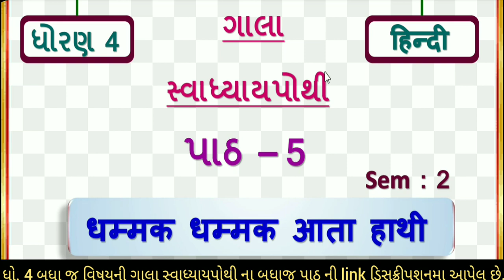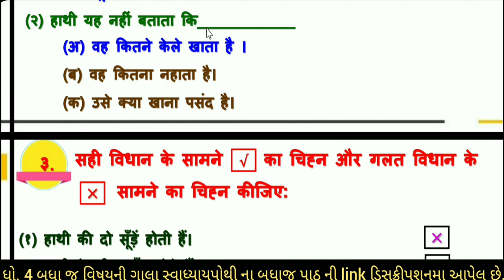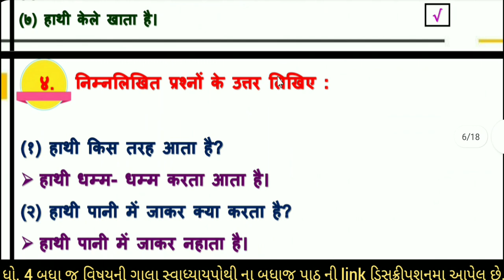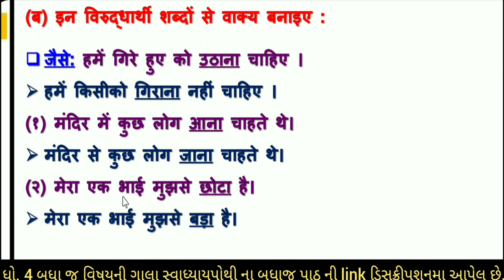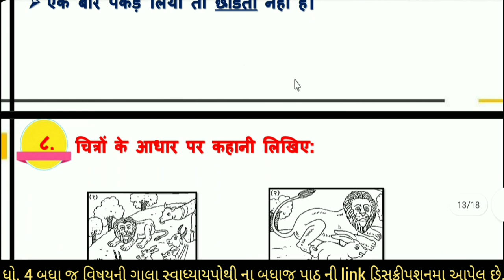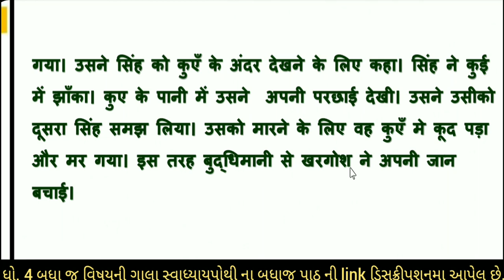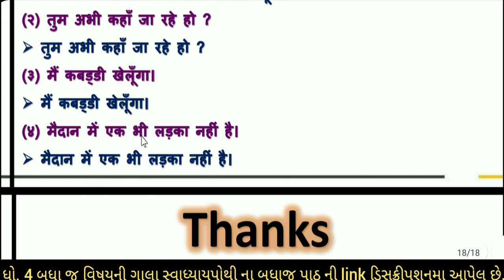std 4 hindi - dhoran 4 hindi part 5 swadhyay pothi - std 4 hindi ch 5 gala swadhyay pothi - part 5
dhoran 4 hindi | swadhyay pothi | ch 5 | dhmak dhamk aata hathi | sem 2 | gala swadhyay pothi | std 4 | std 4 hindi part 5 gala swadhyay pothi sem 2 | dhoran 4 hindi ch 5 gala swadhyay pothi sem 2

∎ ધોરણ 4 બધાજ વિષયની ગાલા સ્વાધ્યાયપોથી  ની લિન્ક

⇒ પર્યાવરણ સ્વાધ્યાય પોથી ના બધાજ પાઠ ની લિન્ક

⇒ ગણીત સ્વાધ્યાય પોથી ના બધાજ પાઠ ની લિન્ક

gala hindi swadhyay pothi dhoran 4
gala swadhyay pothi dhoran 4 hindi
gala swadhyay pothi std 4 hindi ch 5
standard 4 hindi swadhyay pothi chapter 5
swadhyay pothi dhoran 4 hindi aaspaas,
hindi swadhyay pothi dhoran 4 ch 5
swadhyay pothi dhoran 4 hindi 2022
standard 4 swadhyay pothi hindi 2022
હિન્દી સ્વ અધ્યયન પોથી ધોરણ 4 2022